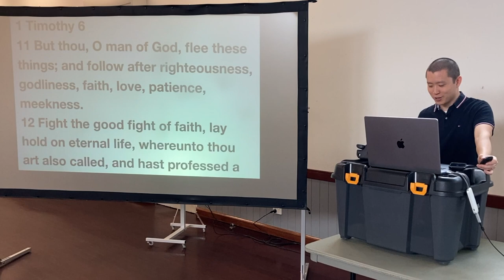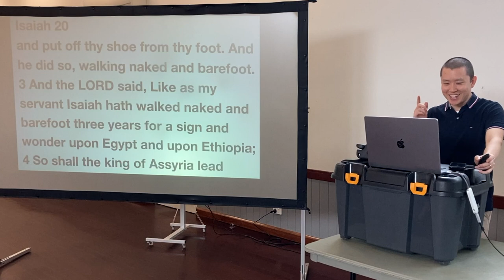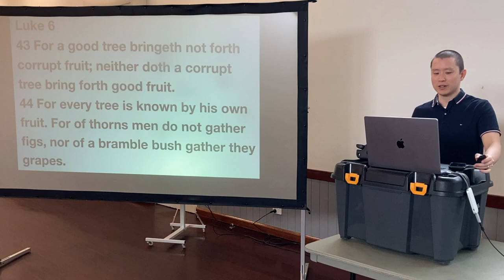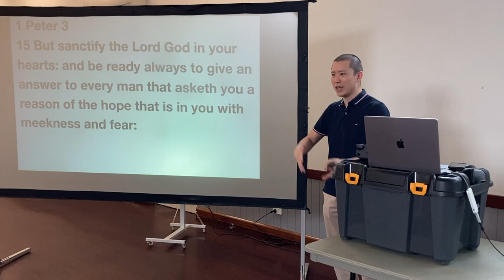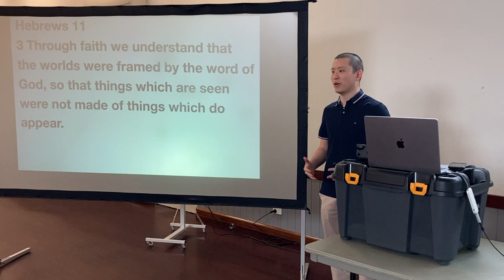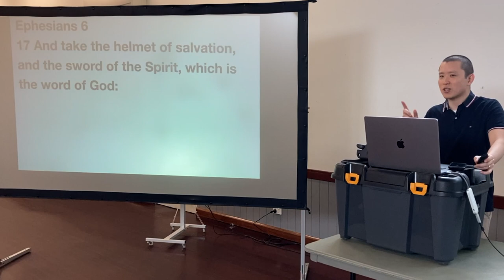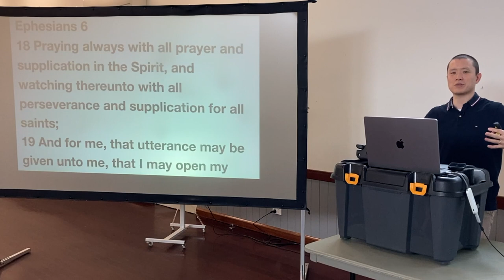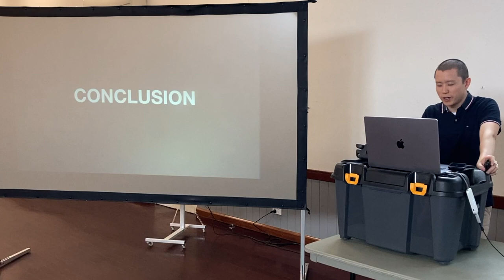SUN: The Armour of God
Victor Tey preaches on each piece of equipment in the armour of God and why they are represented by each piece mentioned.

Preached on Sunday 19 December 2021

00:00 We Are in a Fight!
07:33 1. Belt of Truth
16:53 2. Breastplate of Righteousness
20:52 3. Boots of the Gospel
32:01 4. Shield of Faith
37:52 5. Helmet of Salvation
43:07 6. Sword of the Spirit
49:48 7. Prayer & Preaching
58:15 Conclusion